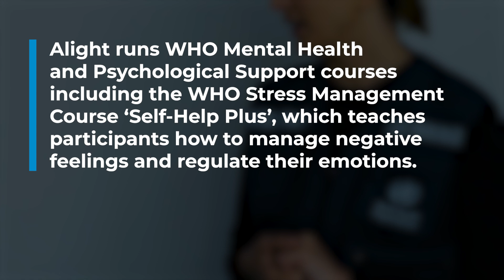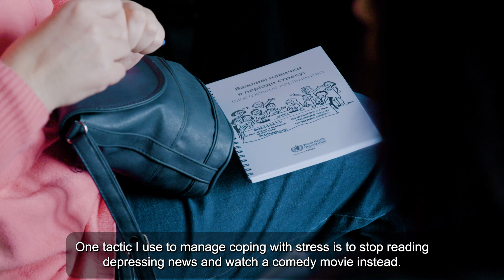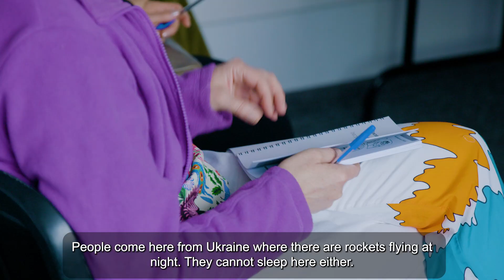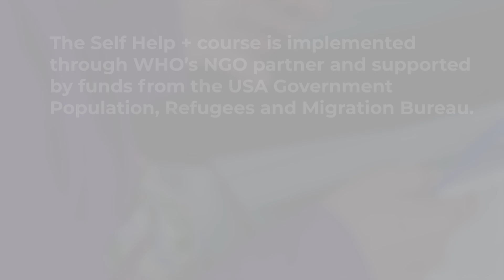Empowering Ukrainian Refugees Through Stress Management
Many Ukrainians who have sought refuge in other countries are physically safe, but struggle with feelings of despair and anxiety about the situation in their homeland, compounded with worry about loved ones still in the country.

WHO has developed a stress management tool called Self-Help Plus, which aims to help people learn techniques to calm their emotions and cope with anxiety. In Poland, Self-Help Plus is being provided by the Alight Foundation, an NGO partner of WHO Poland Country Office. They run courses for Ukrainian refugees who have found paid employment in Poland.